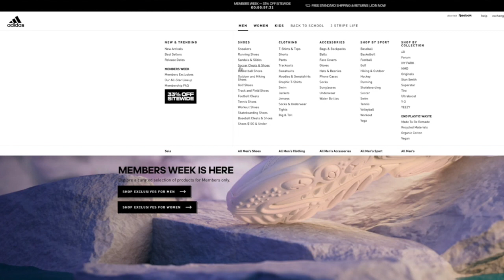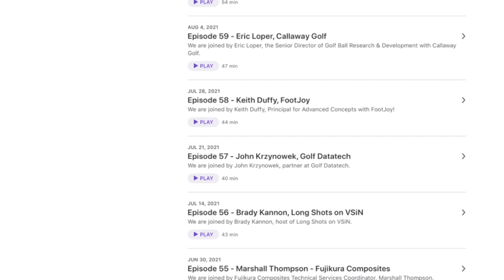adidas Golf CODECHAOS21 Review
Adidas has launched the new CODECHAOS21 line and we break them down in a complete performance review.  See how footwear constructed of recycled materials held up on the course.